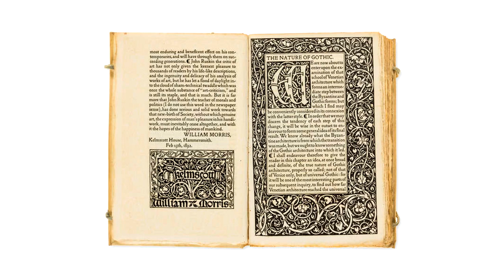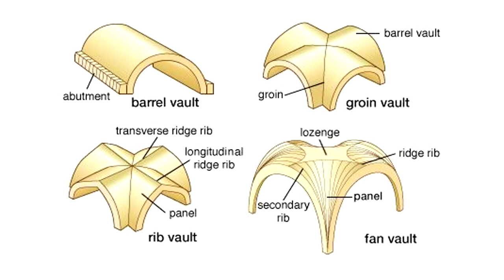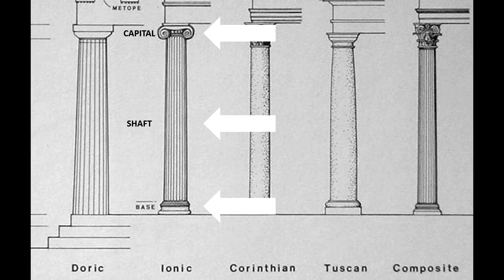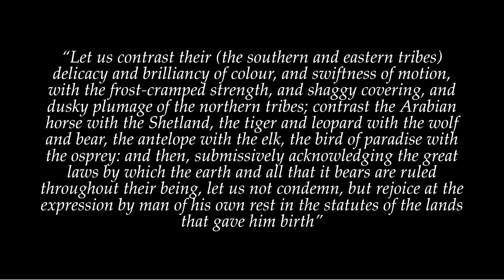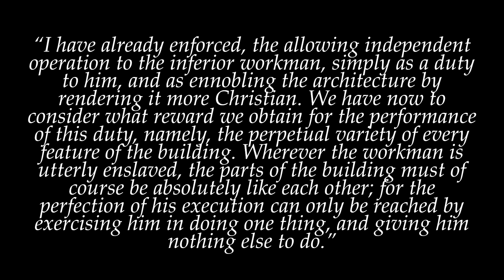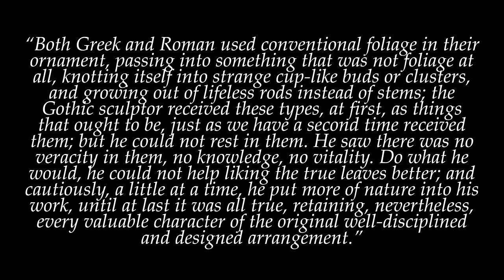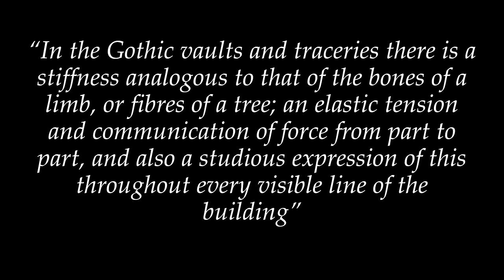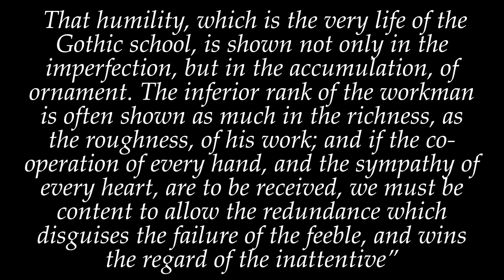The Nature Of Gothic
The Gothic style is something that has captured the imagination of generation after generation, but what is the Gothic and why was it made? Using John Ruskin’s analysis of the Gothic from his seminal work “The Stones of Venice” we dive into what features make a Gothic building and what was the mindset that turned mere stone into the powerful, the majestic and the eternal.